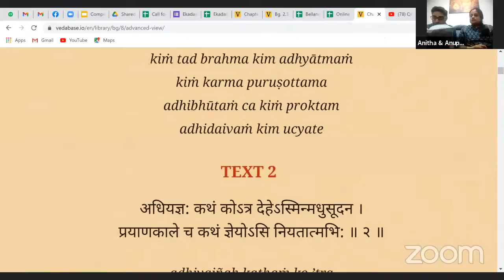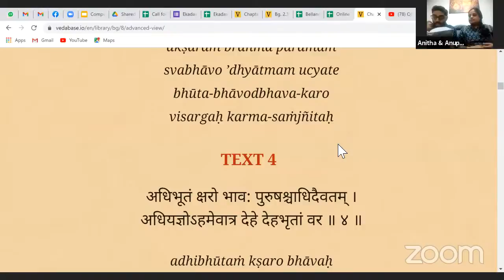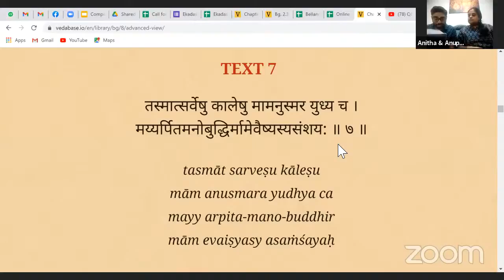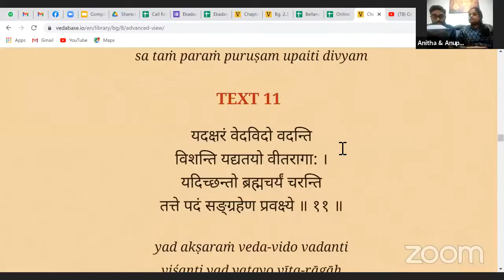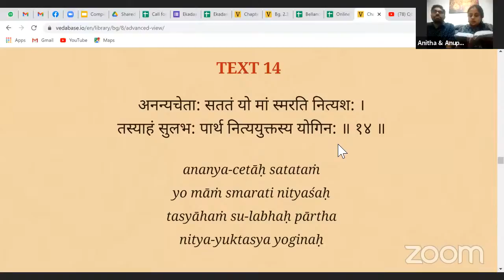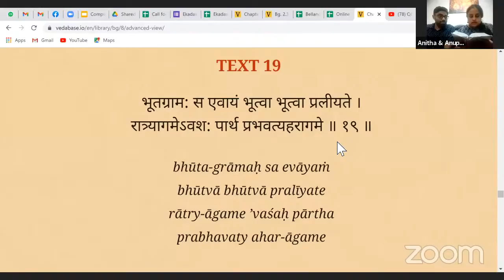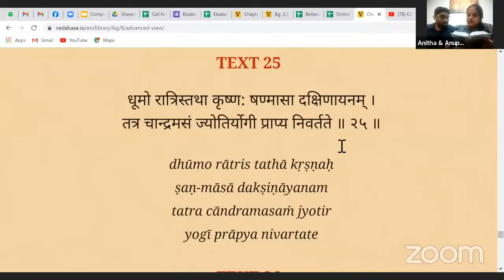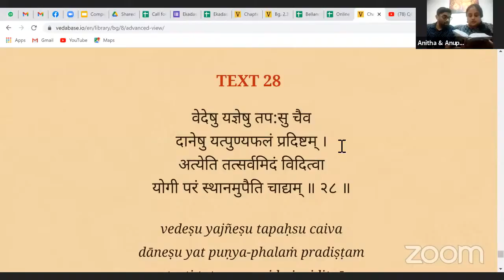Gita Chanting Chapter 8